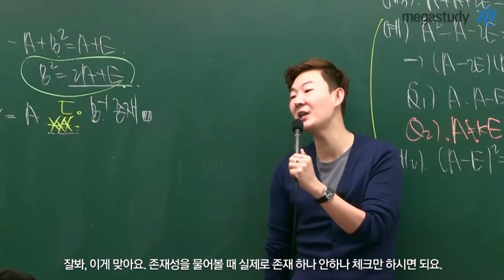[메가스터디] 수능을 분석하는 새로운 감각, 현우진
왜! 대한민국 교육의 중심 대치동에서는 현우진 선생님에게 열광하고 있는가? 일단 강의를 들어보면, 현우진 선생님의 명성에 대한 의심의 여지는 없다! 들으면 들을수록 매력적인 현우진 선생님의 강의를 직접 경험하라. - 합격불변의 법칙 메가스터디